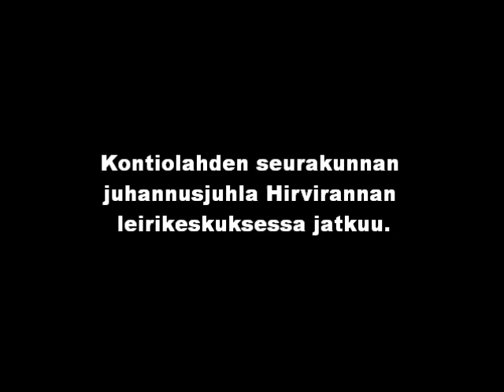kontioniemi16.wmv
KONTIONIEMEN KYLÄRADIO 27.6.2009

Kontiolahden seurakunnan juhannusjuhla Hirvirannan leirikeskuksessa jatkuu.